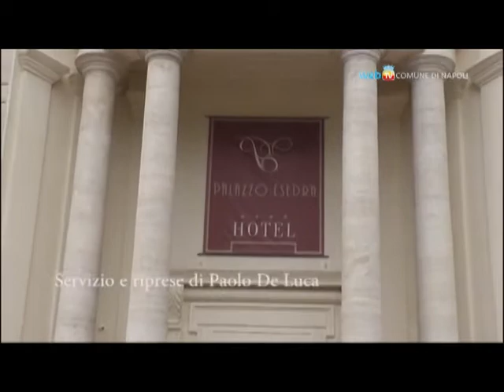Riaprono l'Hotel Palazzo Esedra e il Ristorante della Piscina alla Mostra d'Oltremare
Riaprono l'Hotel Palazzo Esedra e il Ristorante della Piscina, due importanti strutture ricettive della Mostra d'Oltremare di Napoli. L' albergo ed il ristorante rappresentano un importante passo in avanti per la rivitalizzazione dell'intera area fieristica, iniziata con l'inaugurazione, lo scorso anno, del Centro congressi e  proseguita pochi giorni fa con la riapertura del Teatro dei Piccoli.